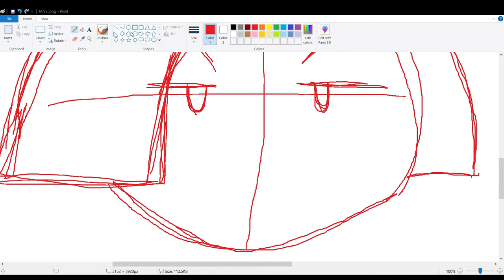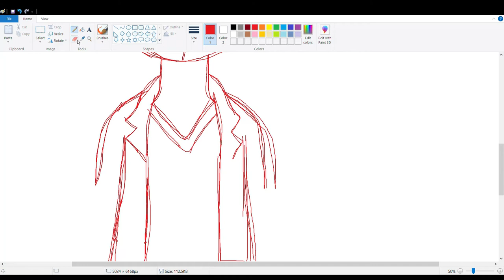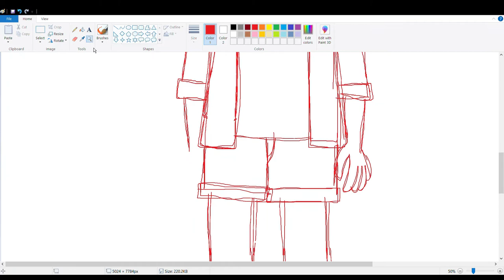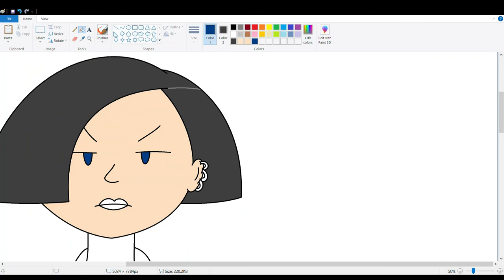Jane Lane Speed Draw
Lil speed draw of Jane Lane from the MTV hit show Daria!

Song: Foo Fighters-Learn To Fly